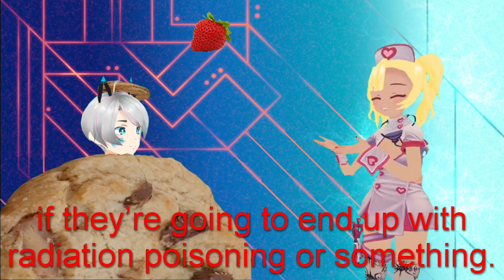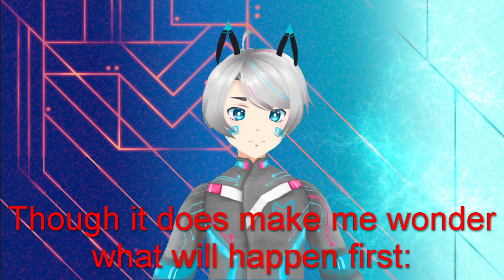Hey Subtitles, Guess What? [Channel Intro]